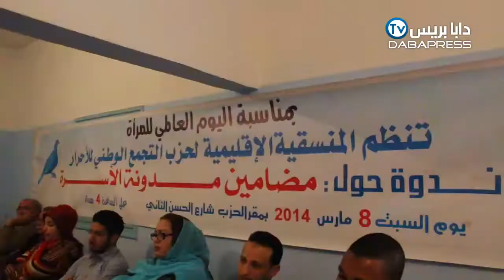حزب التجمع الوطني للأحرار بطانطان ينضم ندوة حول " مضامين مدونة الأسرة " Dabapress.com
حزب التجمع الوطني للأحرار بطانطان ينضم ندوة حول " مضامين مدونة الأسرة "
م.حلامي / ن.المجدوبي